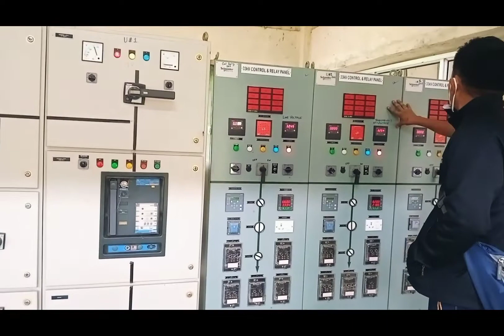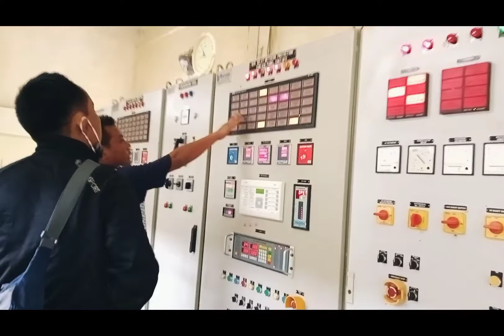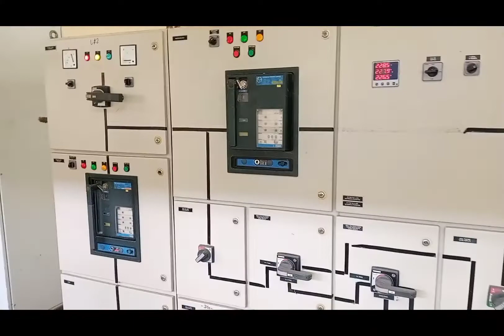Tsutsung Hydro project moalenden.